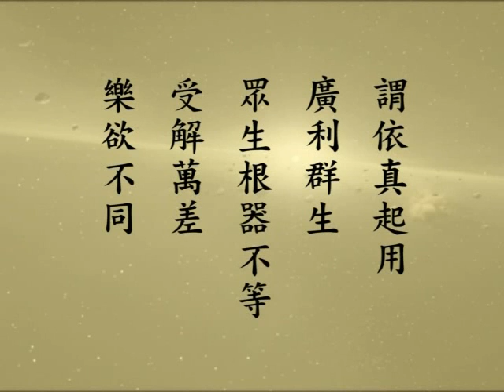修华严奧旨妄尽还原观 净空老法师第二次宣讲52a